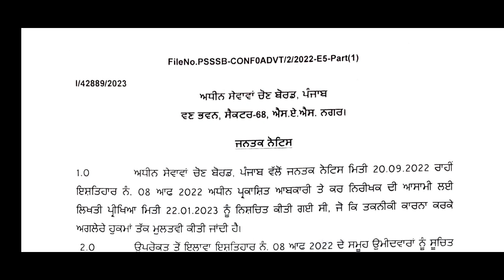ਲਉ ਜੀ ਹੁਣ Excise Inspector ਦਾ ਵੀ ਪੇਪਰ ਵੀ ਮੁਲਤਵੀ ਕੀ ਇਹ ਹੋ ਸਕਦਾ ਹੈ ਕਾਰਨ?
ਲਉ ਜੀ ਹੁਣ Excise Inspector ਦਾ ਵੀ ਪੇਪਰ  ਵੀ ਮੁਲਤਵੀ

ਕੰਨਸਲਟੈਂਟ =50000/-
ਆਫਿਸ ਅਸਿਸਟੈਂਟ=30412/-
ਡਾਟਾ ਐਂਟਰੀ ਆਪਰੇਟਰ=26902/-

ਹੁਣੇ ਹੀ ਦੇਖੋ PSRLM ਦੀਆਂ ਵੱਖ ਵੱਖ ਪੋਸਟਾਂ ਲਈ ਸਕੋਰ ਕਾਰਡ ਦੇਖਣ ਲਈ ਲਿੰਕ ਹੇਠਾਂ ਹੈ 👇👇

ਦੇਖੋ PSSSB 2 main ਅਪਡੇਟਸ ਕਲਰਕਾਂ ਦੀਆਂ 3008 ਪੋਸਟਾਂ ਵਿੱਚੋ ਕਿੰਨਾ ਦਾ ਰਿਜਲਟ ਰੁਕਿਆ ਅਤੇ ਮਿਲਕਫ਼ੈਡ 500 ਪੋਸਟਾਂ👇
ਵੱਡੀ ਖੁਸ਼ਖਬਰੀ ਲਉਜੀ ਇੰਤਜ਼ਾਰ ਹੋਇਆ  ਖ਼ਤਮ PSSSB CLERK 3008 ਪੋਸਟਾਂ ਦਾ ਰਿਜਲਟ ਹੁਣੇ ਦੇਖੋ ਆਪਣਾ ਨਾਮ ਫਾਈਨਲ👇👇👇👇
ਦੇਖੋ ਕਿੰਨਾ ਨੂੰ ਫ਼ਾਇਦਾ ਕਿੰਨਾ ਨੂੰ ਨੁਕਸਾਨ ਪੰਜਾਬ ਪੁਲਿਸ ਦੇ TSS Cadre ਸਬ ਇੰਸਪੈਕਟਰ 267 ਅਤੇ ਕਾਂਸਟੇਬਲ 2340  ‎@infoaboutallgovtjobs  👇👇

ਪੰਜਾਬ ਐਂਡ ਹਰਿਆਣਾ ਹਾਈ ਕੋਰਟ ਕਲਰਕ 759 ਪੋਸਟਾਂ ਦੇ ਕੰਪਿਊਟਰ Proficiency Test & Admit Card ਸੰਬੰਧੀ Imp ਸੂਚਨਾ

ਦੇਖੋ ਜਰੂਰ PSSSB ਵੱਲੋਂ ਸਹਾਇਕ ਖਜਾਨਚੀ ਦੀਆਂ 53 ਪੋਸਟਾਂ ਲਈ Preference ਕਿੰਨਾ Candidates ਨੂੰ ਦਿੱਤੀ ਜਾਏਗੀ??👇👇

ਖੁਸ਼ਖਬਰੀ ਮਾਸਟਰ ਕੇਡਰ ਦੀਆਂ 4161 ਪੋਸਟਾਂ ਲਈ ਨਿਯਕਤੀ ਪੱਤਰ ਲੈਣ ਲਈ ਜਾਣ ਸਮੇਂ ਇਹਨਾ ਗੱਲਾਂ ਦਾ ਰੱਖੋ ਖਾਸ ਧਿਆਨ ?👇👇

ਲਉ ਜੀ ਇੰਤਜ਼ਾਰ ਖ਼ਤਮ ਚੱਕੋ ਚੈੱਕ ਕਰੋ ਆਪਣਾ ਨਾਮ ਹੁਣੇ ਹੀ PSSSB Forest ਗਾਰਡ ਰਿਜਲਟPDF ਲਈ ਲਿੰਕ ਹੇਠਾਂ ਹੈ 👇👇

ਲਉ ਜੀ ਇੰਤਜ਼ਾਰ ਖ਼ਤਮ ਚੱਕੋ ਚੈੱਕ ਕਰੋ ਆਪਣਾ ਨਾਮ ਹੁਣੇ ਹੀ PSSSB Forest ਗਾਰਡ ਰਿਜਲਟ ‎@infoaboutallgovtjobs
PDF ਲਈ ਲਿੰਕ ਹੇਠਾਂ ਹੈ 👇👇

PSSSB ਦੀਆਂ ਕਿੰਨੀਆਂ ਪੋਸਟਾਂ ਲਈ ਪੇਪਰ ਕਦੋਂ?
Admit Card ਹੁਣੇ ਹੀ ਦੇਖੋ
Clerk Cum DEO :917 ਪੋਸਟਾਂ
ਕਲਰਕ ਲੀਗਲ: 283 ਪੋਸਟਾਂ

PSSSB ਕਲਰਕ ਦੀਆਂ ਪੋਸਟਾਂ ਲਈ ਵਿਭਾਗਾਂ ਦੀ ਪ੍ਰੈਫਰੈਂਸ ਧਿਆਨ ਨਾਲ ਕੋਈ ਗਲਤੀ ਨਾ ਹੋ ਜਾਵੇ ਅਪਲਾਈ ਲਿੰਕ ਹੇਠਾਂ ਹੈ 👇👇

ਦੇਖੋ PSSSB Deputy Ranger ਦੀਆਂ ਪੋਸਟਾਂ ਦਾ ਰਿਜਲਟ  PDF ਫਾਈਲ Download ਲਈ ਲਿੰਕ ਹੇਠਾਂ ਹੈ 👇👇
ਲਉ ਜੀ Wait ਖ਼ਤਮ PSSSB ਕਲਰਕ ਅਕਾਊਂਟ  ਕਲਰਕ IT, ਕਲਰਕ ਰਿਜਲਟ ਆਉਣਾ ਸ਼ੁਰੂ

PDF ਫਾਈਲ ਲਈ ਲਿੰਕ ਹੇਠਾਂ ਹੈ 👇👇
ਦੇਖੋ PSSSB Deputy Ranger ਦੀਆਂ ਸਾਰੀਆਂ Final Ans Keys ਆਈਆਂ PDF ਫਾਈਲ Download ਲਈ ਲਿੰਕ ਹੇਠਾਂ ਹੈ 👇👇

PSSSB ਕਲਰਕ ਦੀਆਂ 3008 ਪੋਸਟਾਂ ਦੀ ਕਾਊਂਸਲਿੰਗ ਦੀ Important ਸੂਚਨਾ ਹੁਣੇ ਹੀ ਦੇਖੋ ਤਾਂਕਿ ਕਿਸੇ ਪਰੇਸ਼ਾਨੀ ਦਾ ਸਾਹਮਣਾ ਨਾ ਕਰਨਾ ਪਵੇ👇👇

ਦੇਖੋ PSSSB ਵੱਲੋਂ ਹੁਣੇ ਹੁਣੇ ਜਾਰੀ ਕੀਤੀਆਂ ਗਈਆਂ  ਵੱਖ ਵੱਖ 227 ਪੋਸਟਾਂ ਤਨਖਾਹ ਯੋਗਤਾ ਉਮਰ ਸਾਰੀ ਜਾਣਕਾਰੀ👇👇